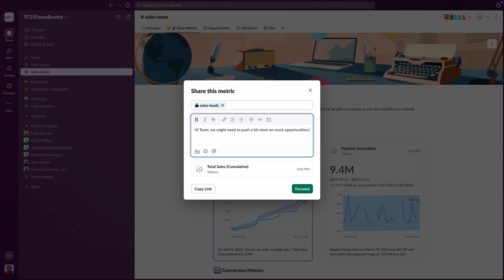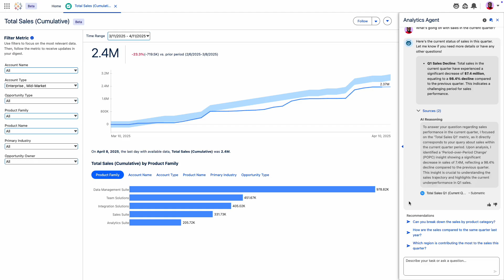Tableau Next and Slack Demo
Tableau Next infuses agentic analytics directly into your team's Slack workflow. Share permission-aware live metrics and dashboards in channels, direct messages, and canvases, ask agents natural language questions for accurate insights, and collaborate on a single source of truth—all from Slack, with seamless click back to Tableau Next for deeper data exploration.